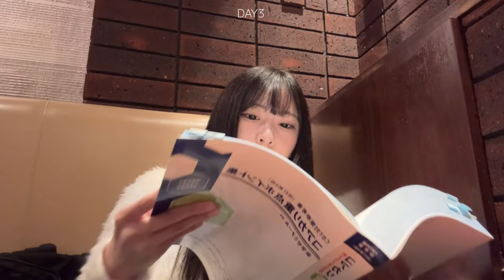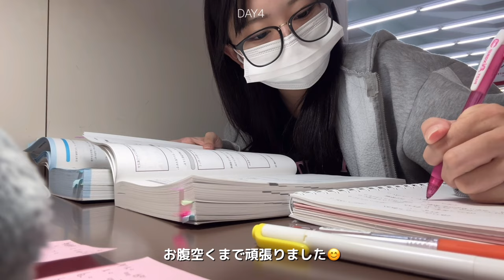｜DIET VLOG｜一人暮らし医療学生の絶対痩せたい1週間ダイエットvlog 🍽🏃🏼‪推しに会うために痩せる...！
Qoo10で購入できます！

00:00 op
00:12 day1
07:02 day2
08:34 day3
10:02 day4
11:59 day5
13:04 day6
13:47 day7
15:05 結果

こんにちはなこです！！
年内最後のダイエット！！（もう年末早い、、、、）
推しに会うためならどこまでも頑張っちゃいます！
もちろん一週間で終わらせずまだまだ頑張ってます。。。
いい結果をお伝えできる日まで待っててください！